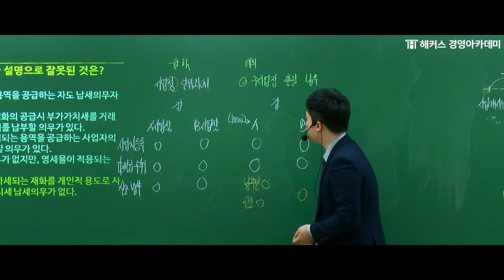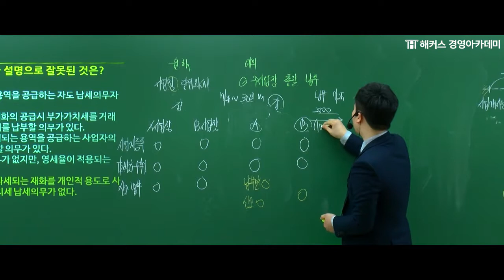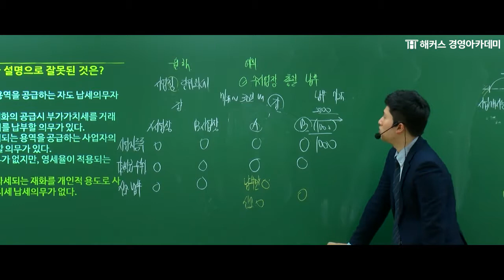[해커스 세무사] 세무사 입문 - 세법 - 부가가치세 납부 예외 (1) _ 이훈엽 교수님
세무사 합격을 위한 기본기 탄탄하게 만들고 싶다면!
★해커스 세무사 입문종합 무제한 패스★ 신청하러 GO GO